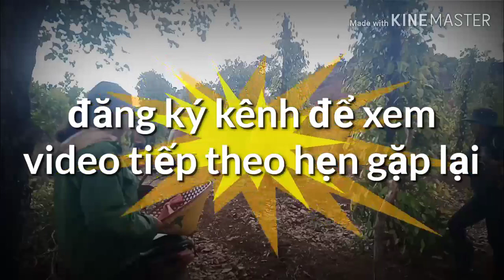Công việc chồng tỉa lúa từ xưa đến giờ, cua người jarai, tây nguyên,